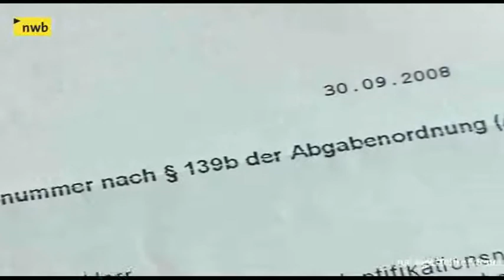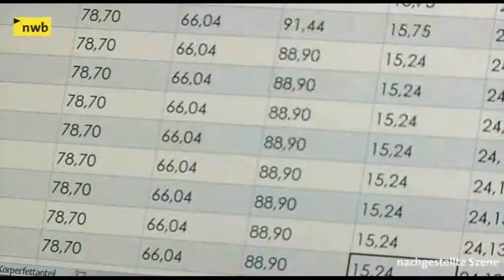NWB Steuer-TV | Umstrittene Steuer-ID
Trotz erheblicher Zweifel an der Verfassungsmäßigkeit der Vergabe von Steueridentifikationsnummern hat das Finanzgericht Köln sieben Musterverfahren abgewiesen. Am Ende waren die Richter nicht überzeugt genug, dass das Recht des einzelnen auf informationelle Selbstbestimmung höher zu bewerten ist, als das Interesse der Allgemeinheit an einer gleichmäßigen Besteuerung...